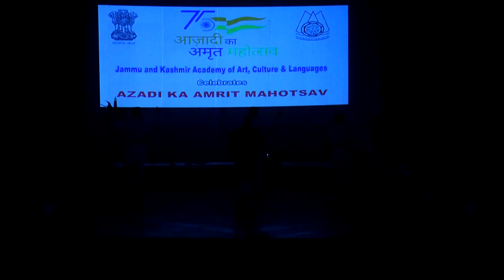Lehraye Tiranga// A Virtual Music and Dance Programme// Azadi Ka Amrit Mahotsav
PRAYAG FILMS